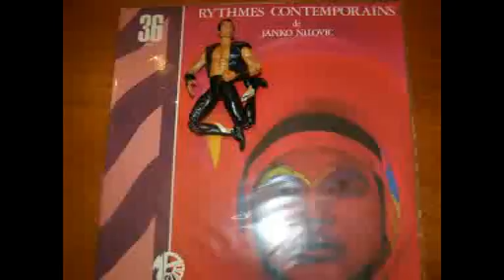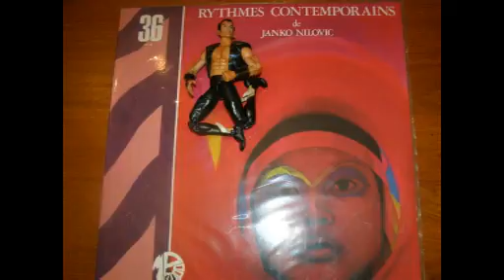MP 036 - Janko Nilovic - Underground Session